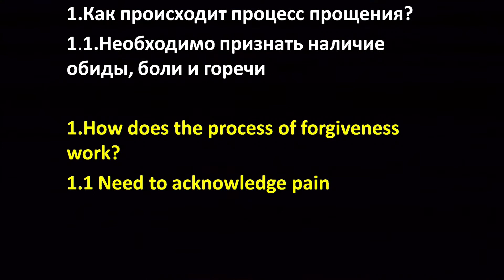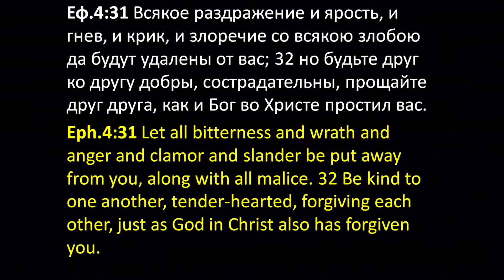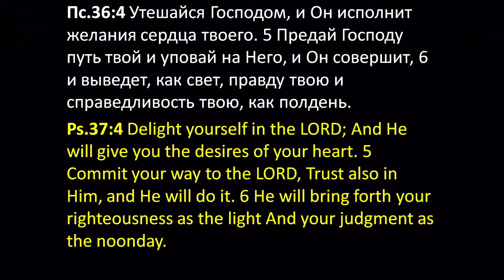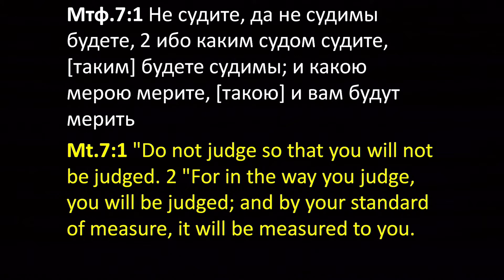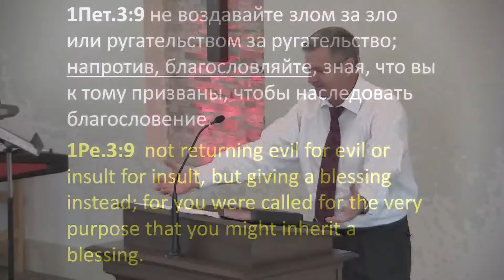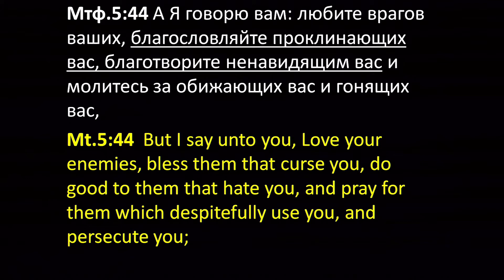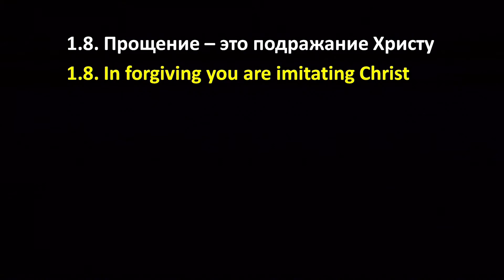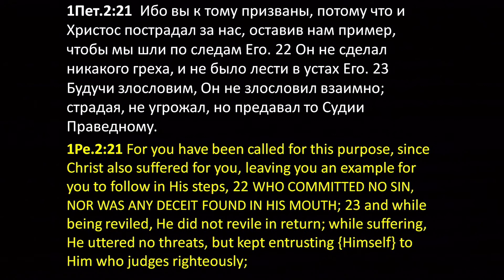Как происходит процесс прощения? Пастор Геннадий Марьянов